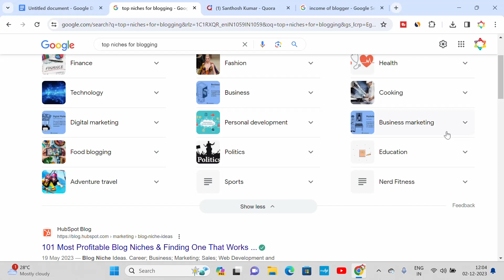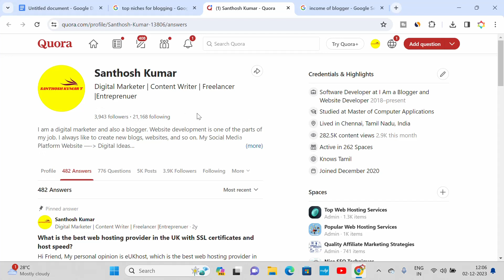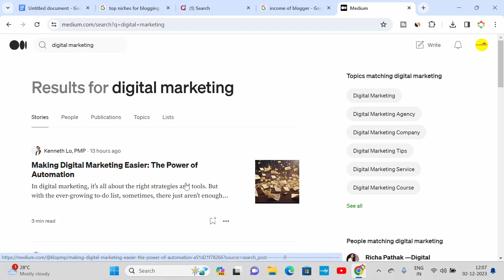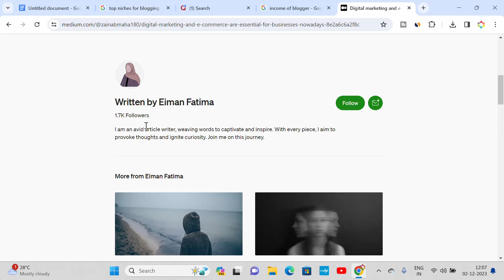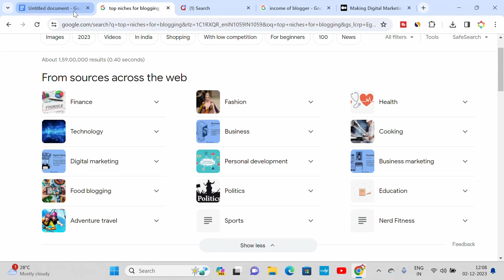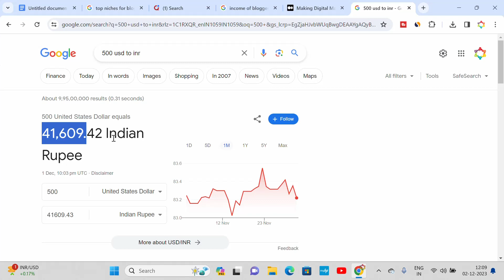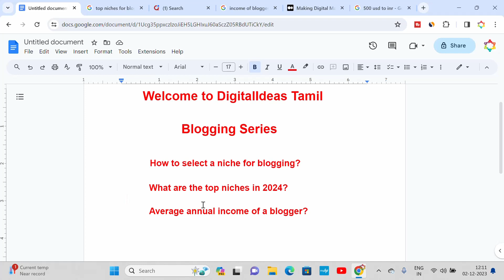🌟 2024 Top niches for Blogging | 🎸Basic step to start a blog | 💵 Making Money in online 🌟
Hi Friend,

In this video, I shared about the how to select niche for blogging and importance of niche.

Good Luck.